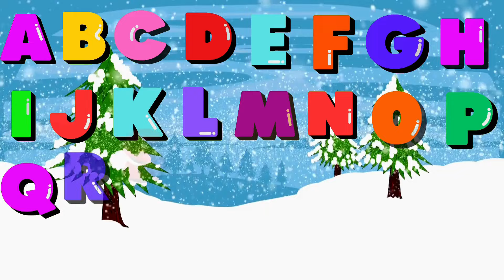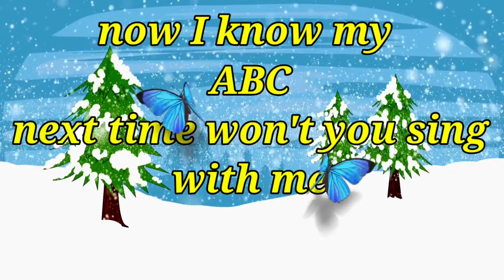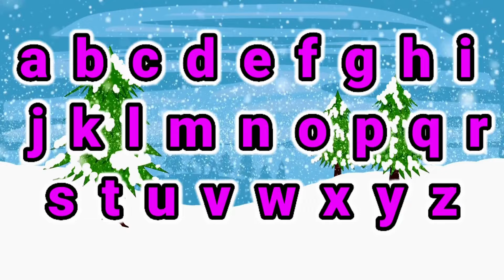Alphabet ABC Songs | Alphabet Song for Toddlers | Phonics Song | A For Apple | Kids Songs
KIDS ADORABLE BOOKS:- Check out and follow this 👇👇👇